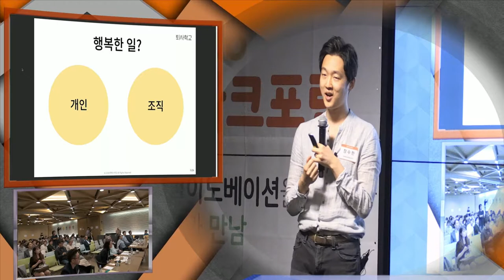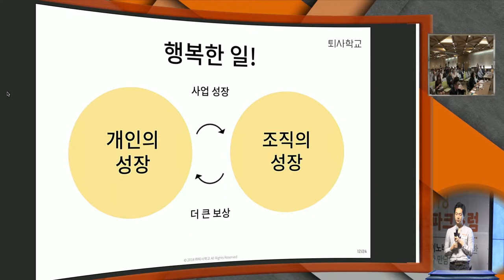Spark 포룸 2차 라이브 프리젠테이션 ,녹화, 방송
새로운 mStudio AR 프리젠테이션 기술에 의한 강의 녹화 시스템